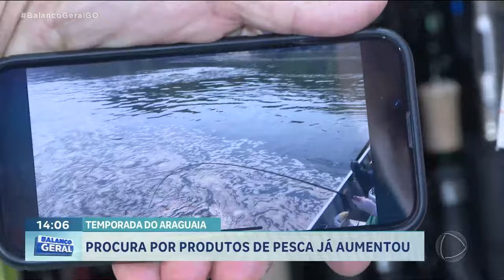TEMPORADA DO ARAGUAIA: PROCURA POR PRODUTOS DE PESCA JÁ AUMENTOU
JUNHO MAL COMEÇOU E A PROCURA POR PRODUTOS DE CAMPING E PESCA JÁ CRESCEU NAS LOJAS ESPECIALIZADAS. SÃO OS APAIXONADOS POR PESCARIA JÁ CORRENDO ATRÁS DE ATUALIZAR A TRALHA.